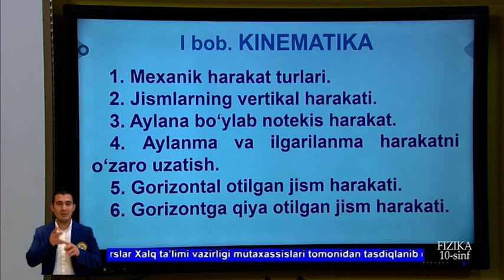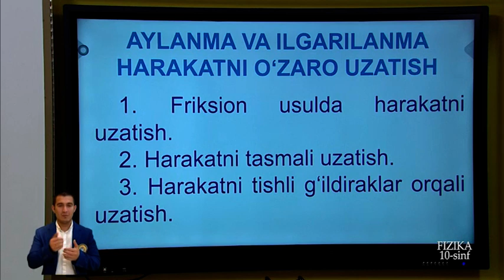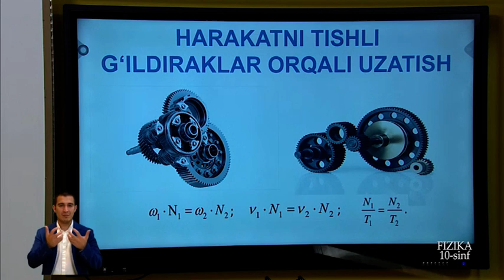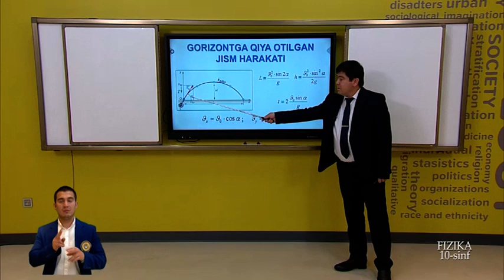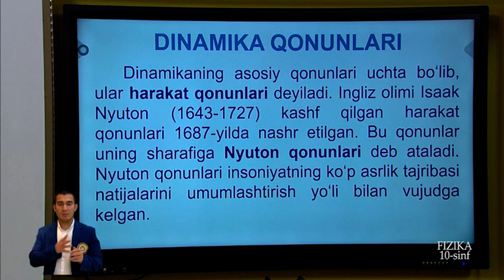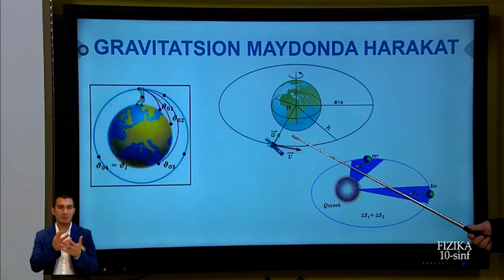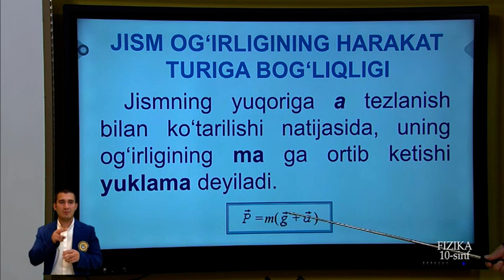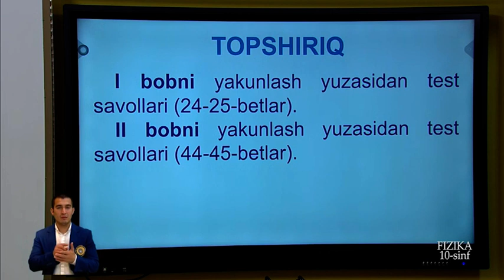10-синф. Физика дарси. 12.05.2020 й.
Видеодарслар. 10-синф. Физика дарси. 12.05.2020 й.